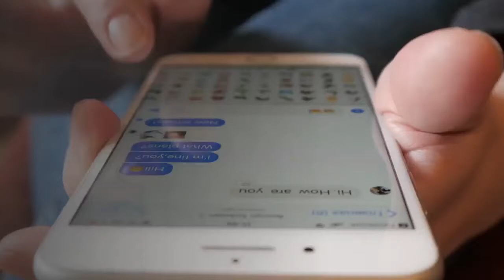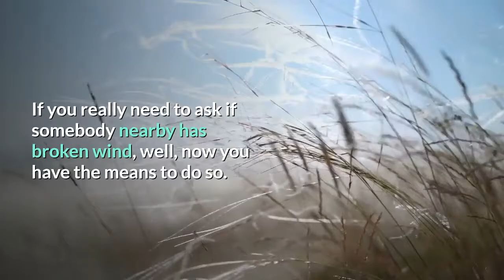Apple iOS 14 5 Developer Beta Shows Cool Emoji Including 1 Too Rude To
Who doesn’t love emoji? And Apple routinely creates some of the best-looking ones. Usually, it holds them back until the Fall and releases them then, but today we’ve had a preview of new and re-engineered emoji that will coming our way in the general release of iOS 14.5 in the coming weeks. Here’s what’s coming. First, the new features: Siri can now start a Group FaceTime call with multiple contacts or with a group. Apple Music adds Lyrics Sharing, which is a new option to share lyrics from your favourite songs on Messages, Facebook and Instagram Stories. That sounds pretty cool, but we’re really here for the new emoji. You know when it’s so cold your breath mists in front of you? That’s what this cute face looks like – though it does also look like someone coughing, which isn’t quite as nice. Heart on fire and heart mendingLots of uses for these two heart-related emoji, from excitement and delight to sadness at a broken relationship but, even here, there’s room for optimism – that heart is not broken but mending. There’s plenty of versions of this thanks to skin color and gender options so every combination is possible, including gender-neutral faces. Face with Spiral EyesI’m never entirely sure what this face means, but it looks fun and clearly suggests someone not at ease with themselves for one reason or another. Rock climbing emoji have now been updated so each climber is now wearing a safety helmet. Choose from man, woman or person climbing. Apple has updated the headphone emoji so that it closely resembles AirPods Max. Clever or unbridled advertising? Well, not really, but Face in clouds is in some ways a bit of a mystery. What does it mean? Oh, he’s always got his head in the clouds, perhaps. I promise you, my first reaction and perhaps yours was that it was a comment on someone surrounded by unwanted gas. Yes, that kind. It certainly looks like an unwelcome fug. If you really need to ask if somebody nearby has broken wind, well, now you have the means to do so.